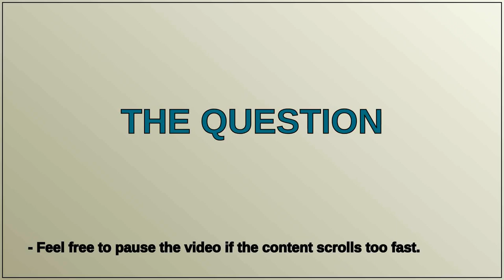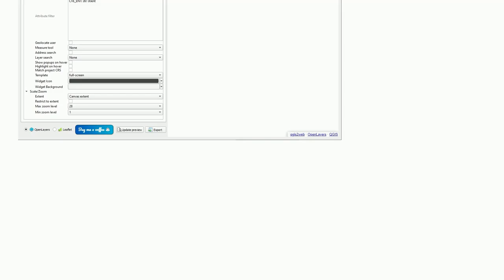Gis: Qgis2Web Inegi Mexico Shapefile Vectors Not Showing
Qgis2Web Inegi Mexico Shapefile Vectors Not Showing

A special thanks goes out to the community

  qgis2web qgis